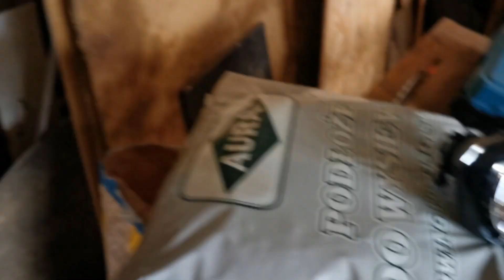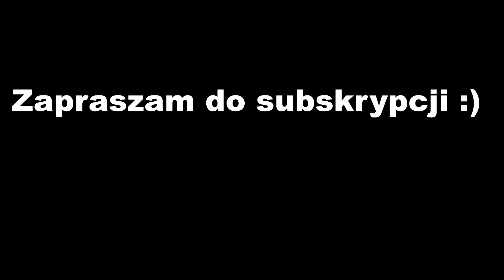Regeneracja lampy - regeneracja światłowodu ringów e60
Chętnych poproszę o wsparcie :)

Interesuje Cię regeneracja lamp BMW E60 ?
Chcesz sprawdzić historię serwisową swojego BMW ?
Zapraszam do kontaktu. (Zakładka informacje o kanale)

Porównaj oferty dla siebie korzystając z tego linka, a przy ubezpieczeniu dodatkowo zgarniesz gwarantowany bonus 150 zł w formie przelewu na konto lub bonu zakupowego: